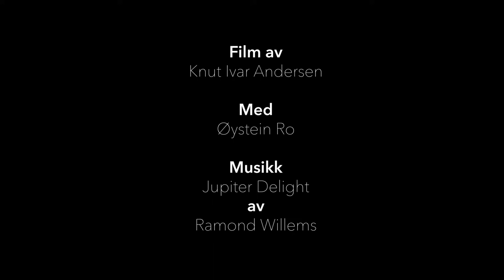Skøyter på Sandungen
A small film about a small skating trip on Sandungen by Klokkarstua, Asker.